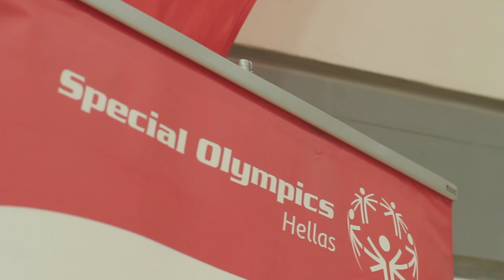Η ΚΑΕ Παναθηναϊκός Superfoods στην Ευρωπαϊκή Εβδομάδα Μπάσκετ Special Olympics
Η ΚΑΕ Παναθηναϊκός Superfoods συμμετέχει ενεργά για μία ακόμη χρονιά στον πολύ σημαντικό θεσμό της Ευρωπαϊκής Εβδομάδας Μπάσκετ Special Olympics, στο πλαίσιο της μακρόχρονης συνεργασίας μεταξύ της FIBA EUROPE, των Special Olympics Ευρώπης-Ευρασίας, των Special Olympics Hellas και του προγράμματος εταιρικής κοινωνικής ευθύνης της Euroleague “One Team – Basketball is Everywhere”.